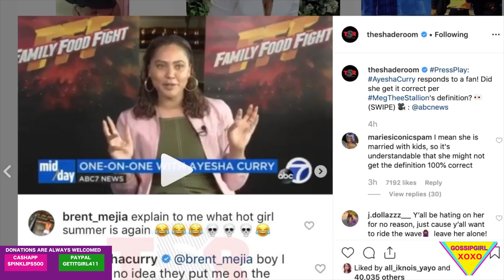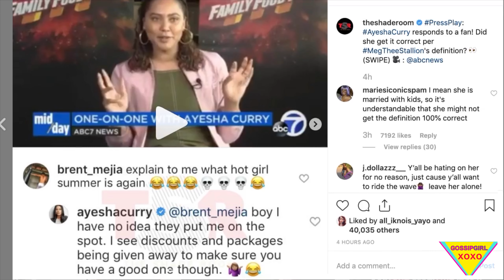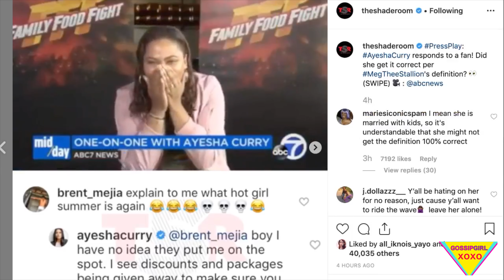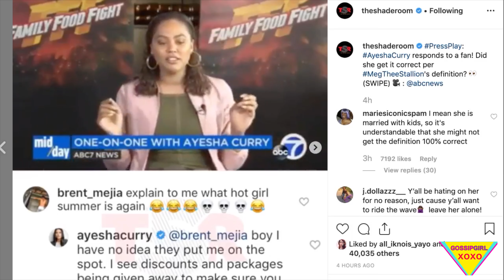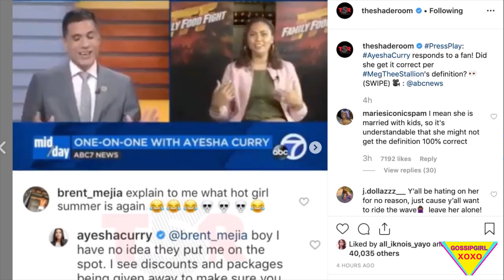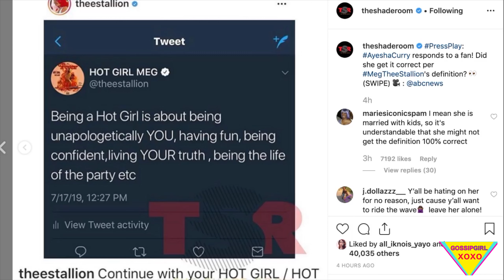Megan Thee Stallion had to set the record str8 (Ayesha Curry) and define what's a Hot Girl Summer